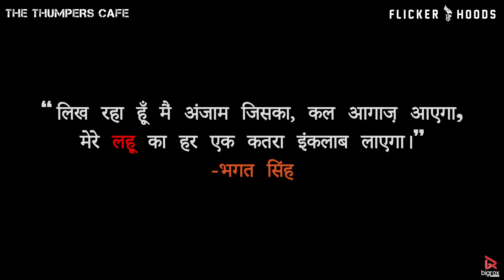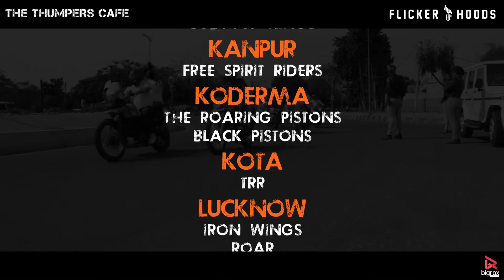Rang De Basanti: 6156 Riders Came Out on Roads | Ride Against Drugs | Video Production By Bigrox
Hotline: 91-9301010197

Life Can Take You Higher Than Drugs!

🇮🇳 Rang De Basanti: Ride Against Drugs | 6156 Riders Came Out on Roads |

Proudly sharing the video produced by Bigrox Media💓 of the great event. It's not just a revolutionary bike ride. In fact, It was a ride against drugs and on all of the above a tribute to our Great martyrs. And Great salute to The Thumpers for this great initiative.
Get a glance at this tremendous journey.
Bigrox media is the best video production house in Tricity. They have hands-on experience in corporate videos, event videos, explainer videos, and provide you with high-quality video.

📲 Keep sharing.
👍 Keep Supporting.